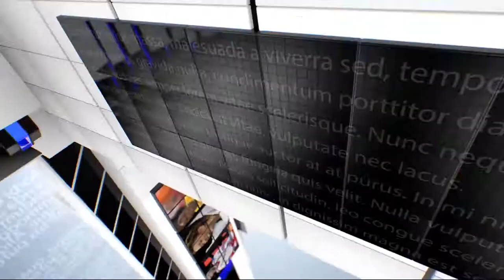IPN NEWS - अमित शाह बोले- पार्टियों से ज्यादा पब्लिक को बंगाल में सत्ता परिवर्तन की जल्दी